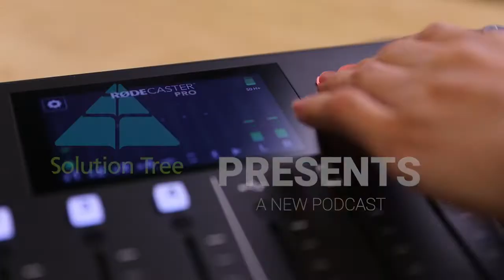Healthy Teachers, Happy Classrooms: A Conversation with Marcia Tate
Many teachers are simply and understandably burning out! The fire and passion that once sparked for teaching are simply becoming extinguished. In this episode, bestselling author Marcia L. Tate takes listeners on a journey through her latest book, Healthy Teachers, Happy Classrooms, which tackles this problem head-on.

 Join us as we delve into authentic experiences that inspired Marcia’s work. We will also explore how this book can help you live a healthier, more joyful life and how to share those healthy habits with your students.

 In this discussion, Marcia covers:

●      The root causes and symptoms of educator and teacher stress, overwhelm, and burnout

●      Practical strategies proven to help you live better, live longer, and become a better teacher

●      Wellness principles and coping strategies you can incorporate into your daily life so you feel rejuvenated and ready to serve others